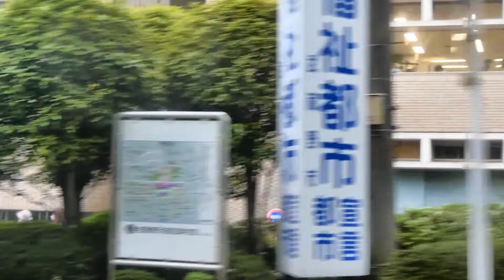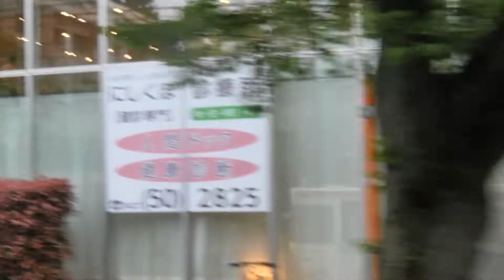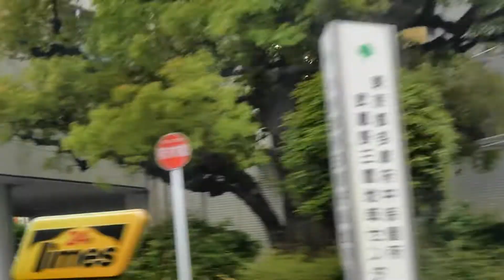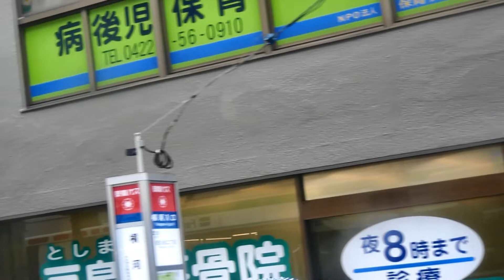関東バス 三鷹線[鷹40]【区間急行】NTT武蔵野研究開発センタ⇒三鷹駅 乗車記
2022/4/18(月)
から三鷹駅方向のみ区間急行に格下げ（とは言っても武蔵野市役所が停車するようになり降車も可能）な関東バスの三鷹線[鷹40]【区間急行】の乗車記です！
通勤客のための路線であり平日16:00～の運行です。
各バス停に停車しないため場合によっては三鷹通りの一部バス停でバスを追い抜きます
誤乗防止のために発車後はデカデカと区間急行バスと表記されるのも特徴です
もしかしたらNTTのイベント、R＆Dフォーラム等の開催で直行便の復活があるのかも？しれません…
武蔵野市役所前2:26～

●関東バス(路線車)編はこちらもどうぞ
・三鷹線[鷹40]【直行】NTT武蔵野研究開発センタ⇒三鷹駅※2022/4/15(金)区間急行へ格下げ